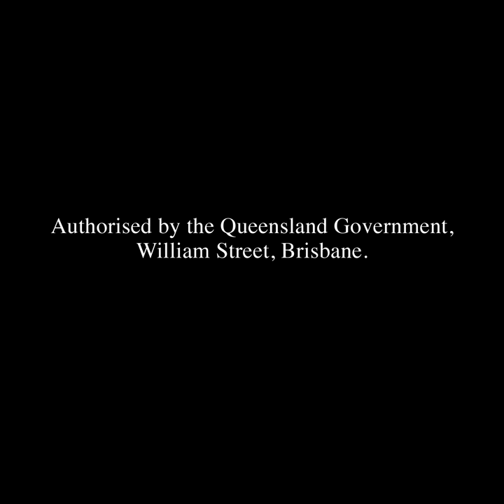Make Play Everyday - Fruit Lion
Snack time is a fun way to teach your children how to nourish their bodies.  Find more healthy habits, recipes and lunchbox ideas.